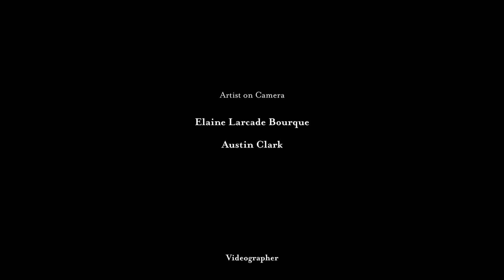Acadian Brown Cotton: Cleaning to Weaving (No Sound)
This video was created for the Hilliard Art Museum's exhibition "Acadian Brown Cotton: The Fabric of Acadiana," on view from September 12, 2020 - June 30, 2021. Funding for this exhibition comes from the National Endowment for the Arts and the Louisiana Endowment for the Arts.

Video editing by Leah Graeff and Greta Gerstner.